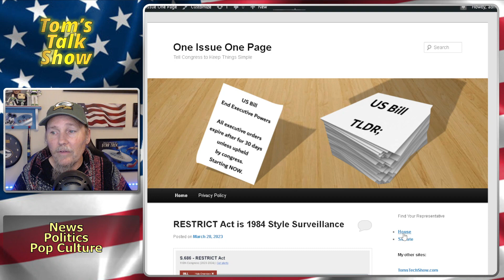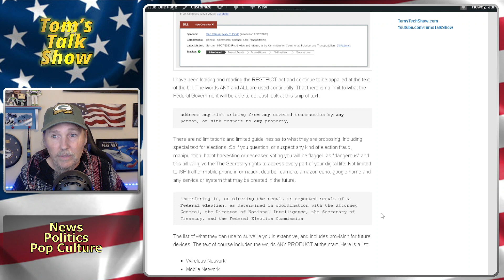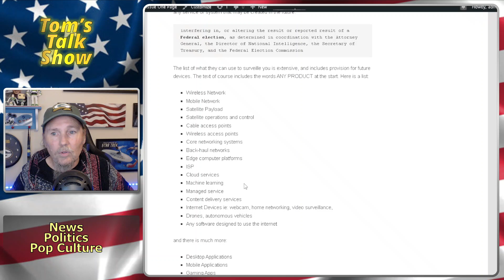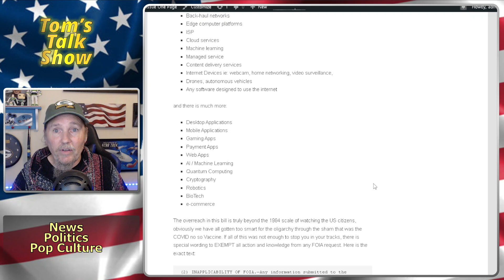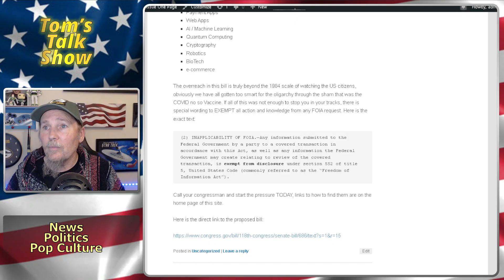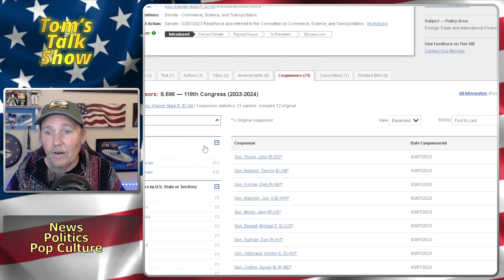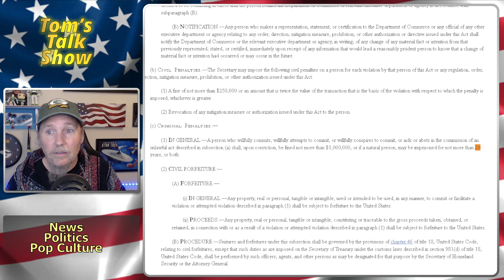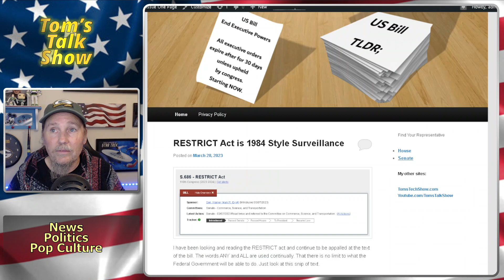RESTRICT Act Will Destroy Privacy and Encryption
RESTRICT Act allows the Government to dig into ALL of your personal data and online lives,  companies will be forced to create back doors for the Federal Government to spy on you!

0 - SHARE THE VIDEO!